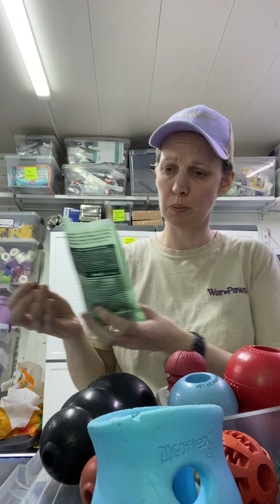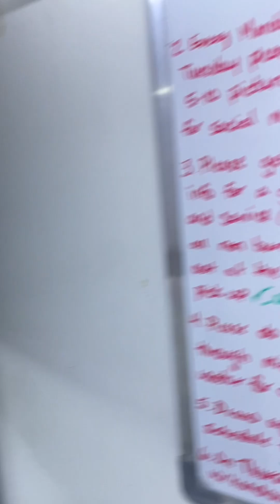Stuffing Kongs for Dogs in Quarantine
We take enrichment very seriously so why not hang out with Oriana whilst she stuff kongs for the dogs currently in our quarantine kennels